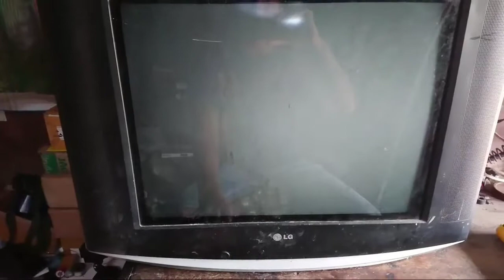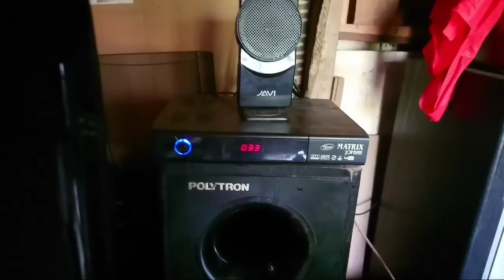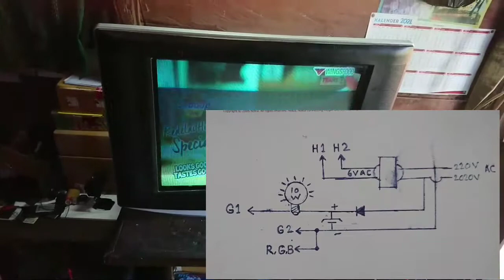cara memperbaiki layar redup atau gelap kemerahan di semua tv tabung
hai sobat apa kabar semua, pada video ini, saya akan memberikan tutorial atau cara mengatasi tv tabung yang bermasalah pada bagian gambar yang dominan merah, hijau, atau biru di semua bagian layar.
   ikuti cara yang saya berikan di video ini agar kalian paham.
oke terimakasih atas kunjungannya.

Tv tabung redup,
tv LG ultra slim gambar redup gelap,
cara memperbaiki tv LG ultra slim,
gambar gelap osd normal,
memperbaiki tv gambar gelap,
servis tv gambar gelap osd normal,t
v LG flatron,
tv LG ultra slim,
penyebab tv gambar gelap,
servis tv tabung,
tv sharp,
tv sharp gambar gelap,
gambar redup,
tv led gambar redup,
tv gambar redup,
Polytron gambar redup